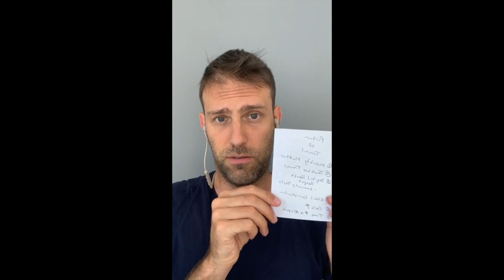The Covid Calls | Ryan Pyle on Expedition Asia TV Series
Hello friends,

Today I am speaking about my new adventure series called Expedition Asia on Discovery Channel which comes out in Asia on June 2nd at 1050pm. We filmed episodes in the Philippines, China, Indonesia, Malaysia, Mongolia, Taiwan, Kyrgyzstan, Thailand, India and Hong Kong. Please tune in and listen to me catch up with myself.

Why am I making these Instagram Live interviews? To keep myself busy in quarantine during these challenging times I am doing Instagram Live interviews with all my friend as a way of staying connected. I hope you can follow my live interviews and ask live questions.